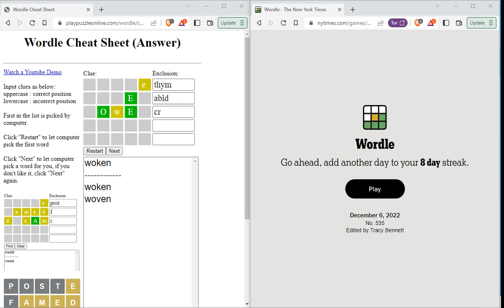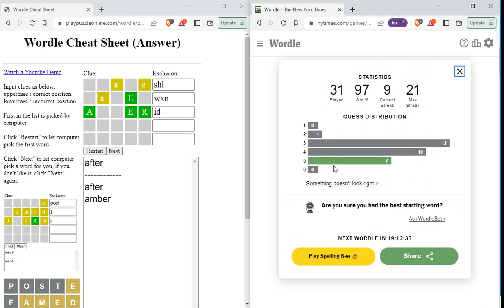Solve Today's Wordle: 12/6/2022